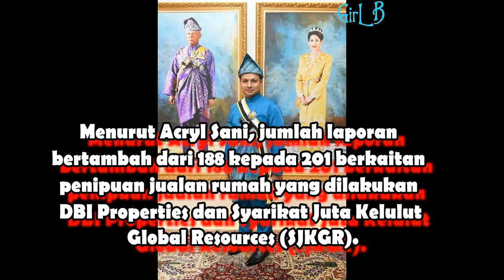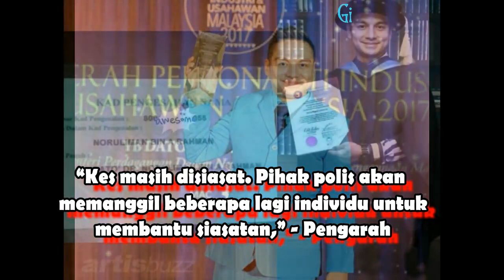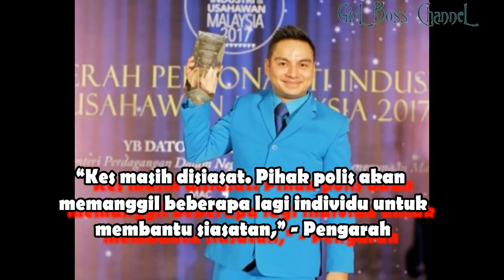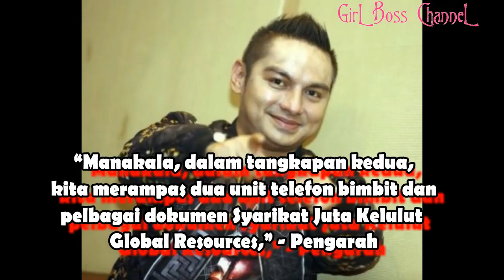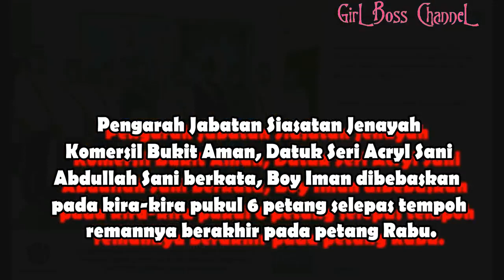Beberapa Minit Bebas, Boy Iman DiCekup Semula